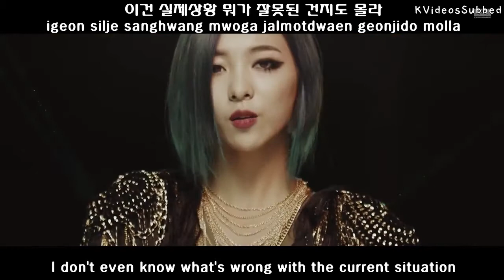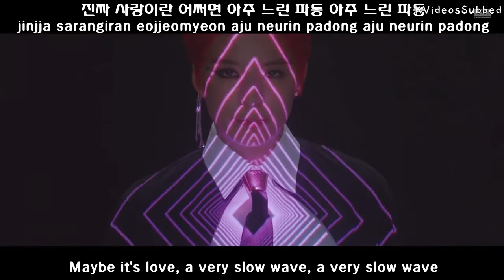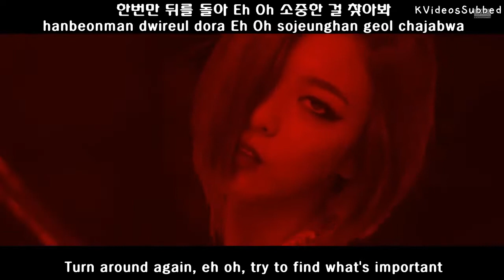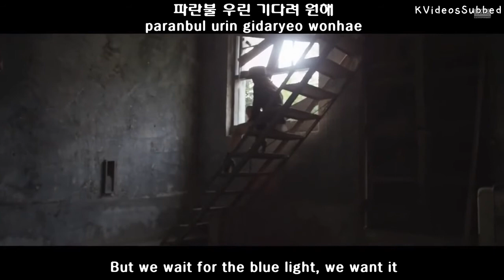f(x) - Red Light MV [ENGSUB/HAN/ROM]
f(x) - Red Light MV [ENGLISH SUBTITLES / HANGUL / ROMANIZED LYRICS] 720p HD

The much awaited third album of F(X) is now released also their new song Red Light!!!

Title: Red Light
Artist: 에프엑스 [f(x)]
Album: Red Light

Also, visit my DAILYMOTION account to watch my blocked subbed videos :)

CREDITS:
English Translations: KashiGasa

Hangul Lyrics: f(x) DC
link: (not known)

Font used: HYdnkB & The Yell
Font from: Ddeokbokkey & Colanut

Subbing by KVideosSubbed (Me)
Romanizations by KVideosSubbed (Me)